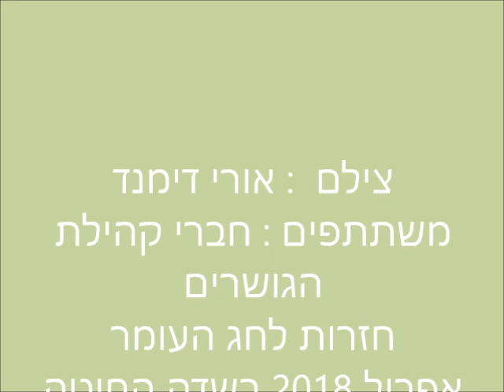חזרות לעומר הגושרים 70 אורי דימנד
חברי ם וחברות בקהילת הגושרים  מכינים אירועה חג העומר, הצילומים  בחזרות בשדה החיטה  דרומה להגושרים   חג שני פסח    צילם אורי דימנד             2018